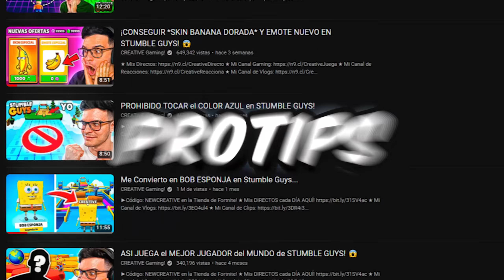Probé más TIK TOKS en Stumble Guys… 😱 #5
Vídeo creado y subido por Creative.